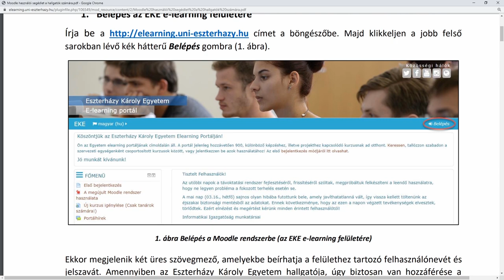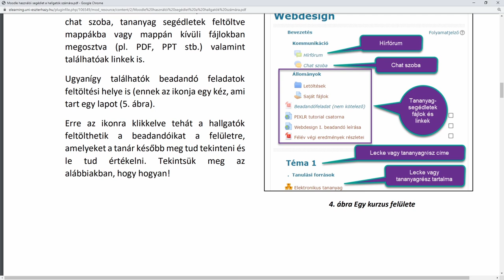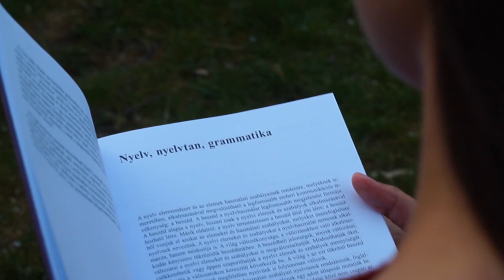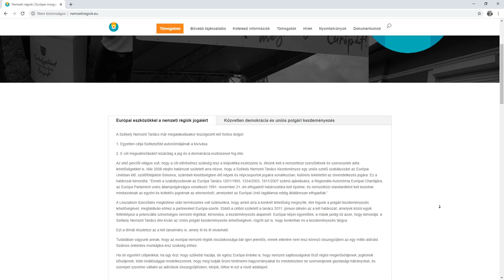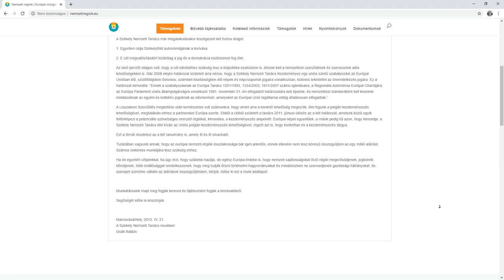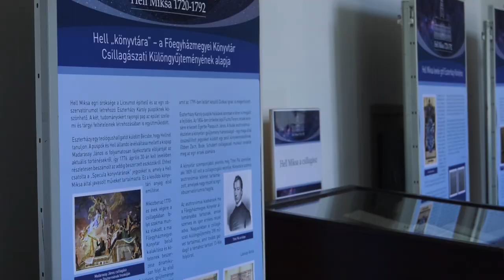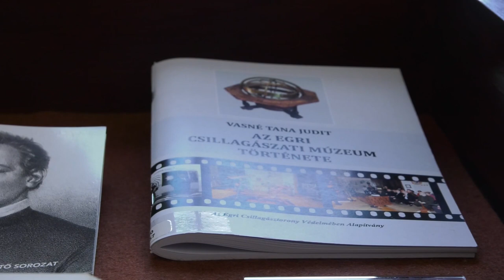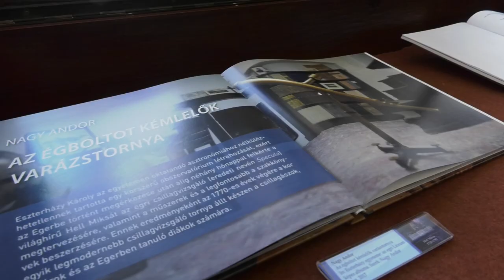Eszterházy Krónika (2020.05.29)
Témáink:
 - Online vizsgázás az egyetemen
A 2019/2020-as tanév tavaszi szemesztere során a vírushelyzet miatt az Eszterházy Károly Egyetem is átállt a távoktatásra. A szorgalmi időszak után a vizsgaidőszak is online módon zajlik ebben a félévben. A záróvizsgákat idén részben online, részben jelenléti módon tartják meg.

 - EHÖK - HÖOK külhoni program
A HÖOK - Hallgatói Önkormányzatok Országos Konferenciája Külhoni Programjának célja, hogy a határon túli magyar hallgatói szervezetek közös képzését ellássa, továbbá a magyarországi tagönkormányzatait motiválja külhoni hallgatói szervezetekkel való kapcsolatteremtésre. A kezdeményezéshez az Eszterházy Károly Egyetem is csatlakozott, melynek részleteiről Szűcs Viktória az ECHÖK sajtó-és kommunikációért felelős képviselője mesélt nekünk.

 - Kiállítás Hell Miksa születésének 300. évfordulóján
Izgalmas kiállítás emlékezik Hell Miksa jezsuita csillagász születésének 300. évfordulójára. Az Eszterházy Károly Egyetem központi épületében berendezett tárlat május 15-ére vált teljessé. A kézzel készített illusztrációk, tudományos írások és korabeli tárgyak Hell sokoldalúságát és az Egri Csillagda létrejöttében betöltött szerepét idézik.

- 1000 db. tabletet osztott szét a MESZK országos szervezete
1000 db tabletet és hozzá internethasználatot is biztosító SIM kártyát adományozott a magyar egészségügyi dolgozók és gyerekeik számára a Magyar Egészségügyi Szakdolgozói Kamara Országos Szervezete. Az adomány célja, hogy minél nagyobb esélyt biztosítsanak a szakdolgozók gyermekeinek, a kényszerű, eszköz hiányában nem megoldott, távoktatásban való részvételre.

Műsorvezető: Mózes Krisztina